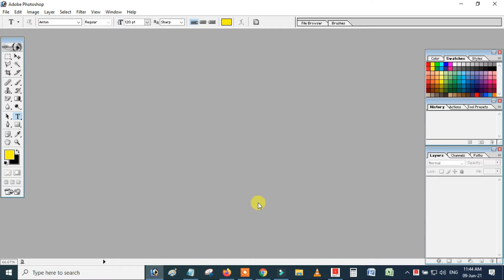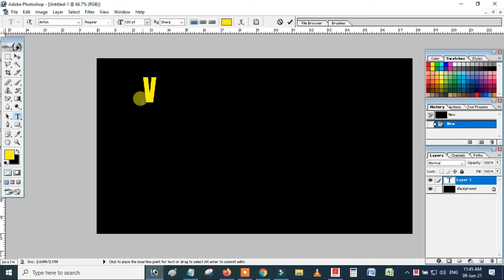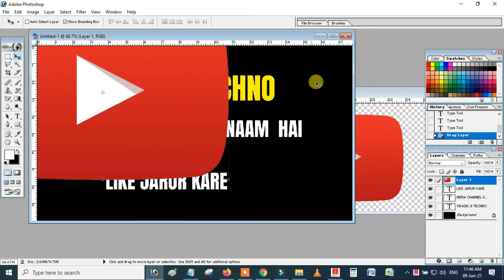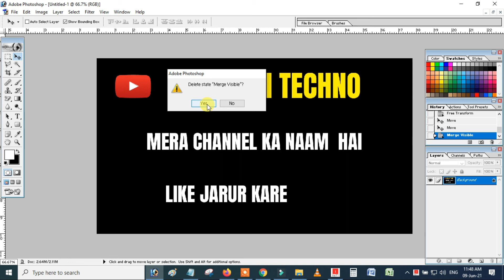how to merge layers in photoshop | how to unmerge layers in photoshop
how to merge layers in photoshop | how to unmerge layers in photoshop | photoshop merge layers | photoshop me layer ko unlock kaise kare all this is covered in this video

About Video:-
Hello guy's, in this video I have told you about how to unmerge layers in photoshop or you can say how to merge layers in photoshop so please watch full video

1) how to merge layers in photoshop
2) how to unmerge layers in photoshop
3) photoshop me layer ko unlock kaise kare
4) how to merge layer in photoshop
5) photoshop me layer kaise banaye
6) photoshop me layer kaise laye
7) how to unmerge layer in photoshop
8) how to unmerge in photoshop
9) merge layers in photoshop
10) photoshop layer problem